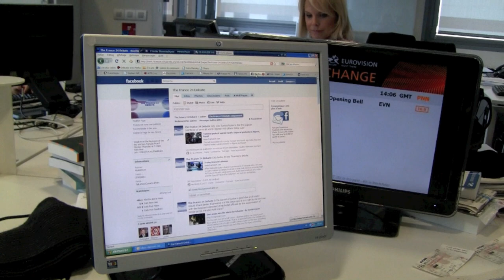Behind the Scenes at FRANCE 24 with François Picard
Join Francois Picard for a behind the scenes tour of France 24.